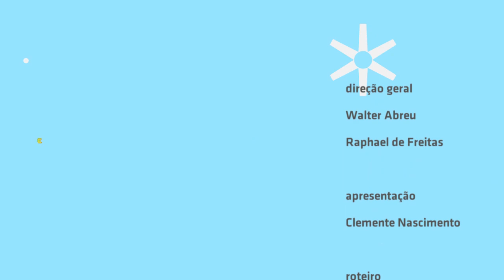"Seu DJ" - Barra da Saia no Estúdio Showlivre 2015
Com nova formação, o Barra da Saia apresentou seu roça'n'roll ao vivo no Estúdio Showlivre, dia 26 de maio de 2015.

Perfil:
Com uma proposta moderna e pioneira dentro da música sertaneja, a Barra da Saia acaba de anunciar mais uma novidade: a chegada da violinista Carol Duarte, que entra oficialmente para a banda neste mês de abril, que até então trazia na linha de frente as também experientes Adriana Farias (viola e voz), Adriana Sanchez (sanfona e voz) e Denise Soares (guitarra e voz).

Amadrinhada pela apresentadora Hebe Camargo (in memorian), a banda já teve o trabalho concorrendo ao Grammy Latino na categoria de Melhor CD de Música Regional e também já representou o Brasil em festivais internacionais. Sempre inovando, apresentou recentemente a versão moderna de “Fuscão Preto”, incorporando batidas eletrônicas ao clássico.